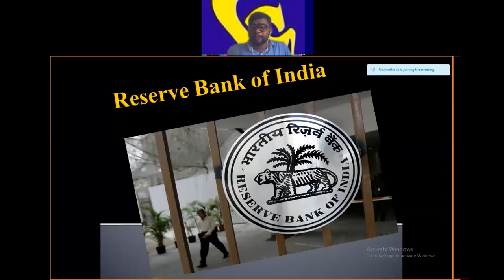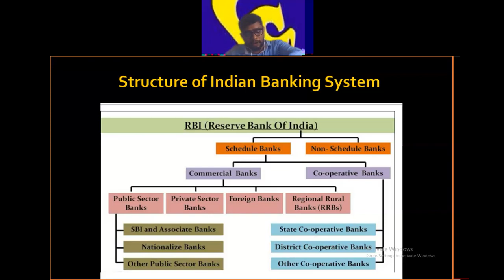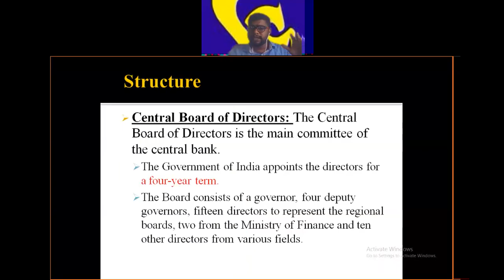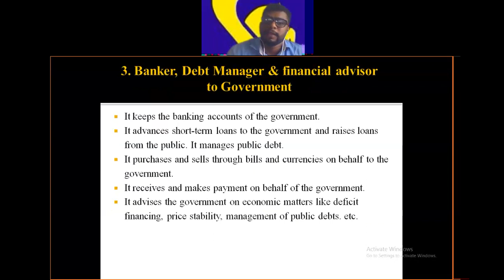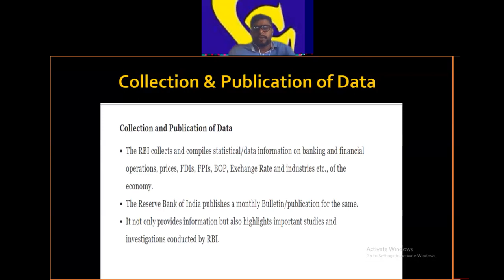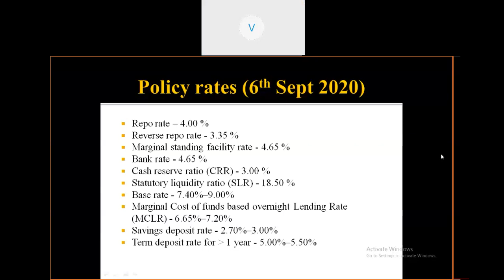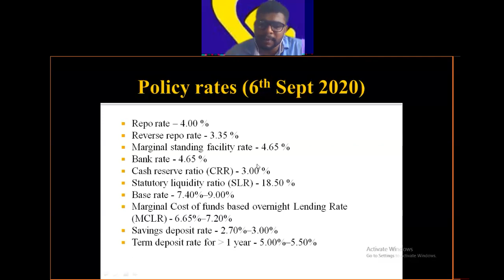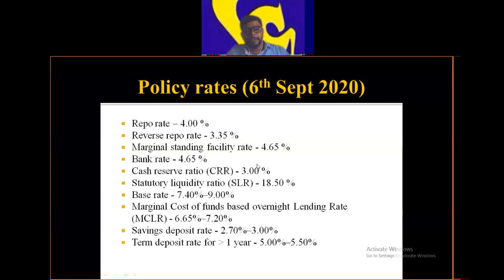Repo Rate, Reverse Repo Rate, Cash Reserve Ratio(CRR), Statutory Liquidity Ratio.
Banking & Financial Services. Module 1, VTU MBA, Third Semester Syllabus.